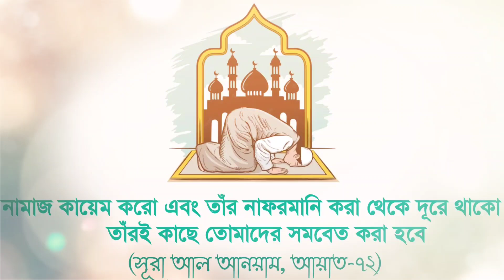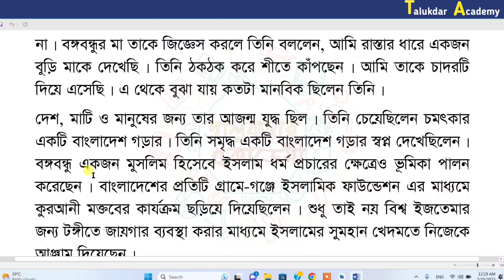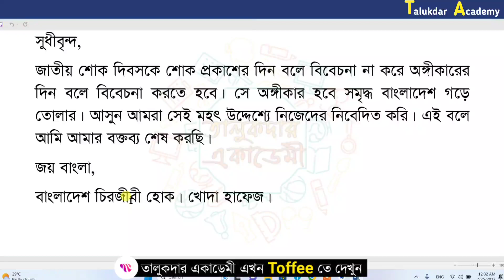জাতীয় শোক দিবস লিখিত নমুনা ভাষণ || National Mourning Day speech || ১৫ ই আগস্ট শোক দিবস সেরা বক্তব্য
১৫ আগস্ট জাতীয় শোক দিবসের সহজ ও সংক্ষিপ্ত বক্তব্য | শোক দিবসে কিভাবে ভাষণ দিবেন। ১৫ই আগস্ট জাতীয় শোক দিবসের নমুনা বক্তব্যের স্ক্রিপ্ট | শোক দিবসের লিখিত বক্তব্য | 15 august boktobbo bangla 2022 | জাতীয় শোক দিবসের বক্তব্য || National Mourning Day 15 August || jatio shok dibosh er boktobbo vashan
শোক দিবস উপলক্ষে বক্তৃতা || ১৫ আগস্ট জাতীয় শোক দিবস পালন করা হয় কত সাল থেকে || ১৫ ই আগস্টে কিভাবে বক্তৃতা দিতে হয় ।। জাতীয় শোক দিবসের বক্তব্য ।। 15 August Speech

(You can ask any question here )